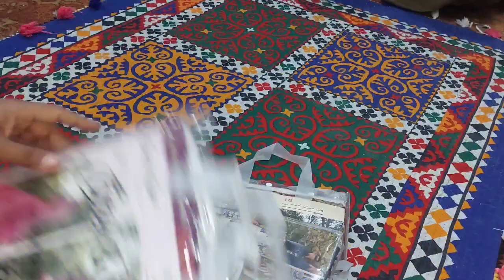Cross cross, khaadi, Eden Robe, MTJ order on 03357444610 //03328796087